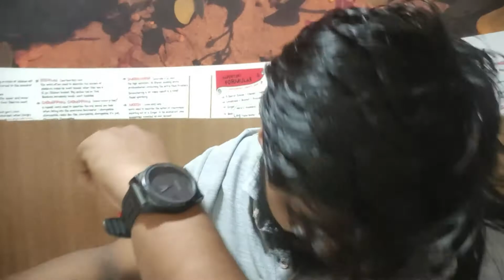Bohut Dinor Murot Friend'r Logot Ulai Golu | Vlog 43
Here you will find my daily life vlogs. I will upload daily vlogs in my own native language i.e. Assamese.
Hope you all will like my videos. And if you liked my videos than
Don't Forgot to :
Recording Device : POCO X3